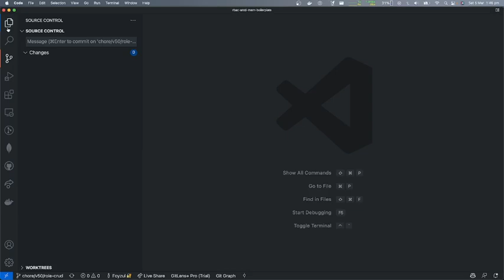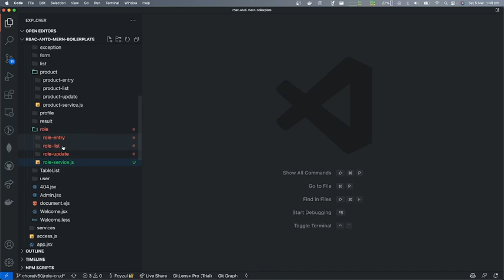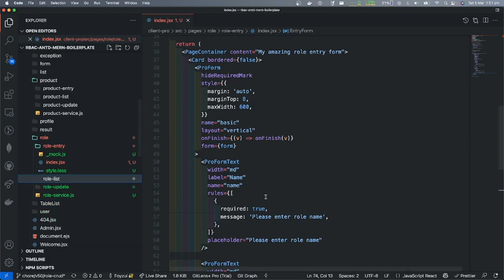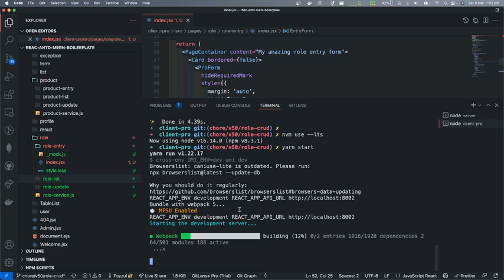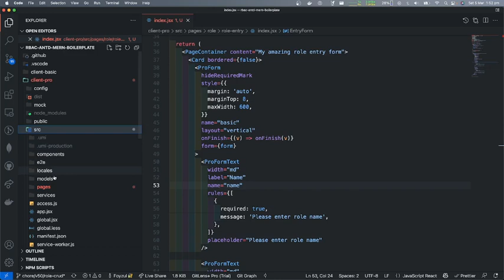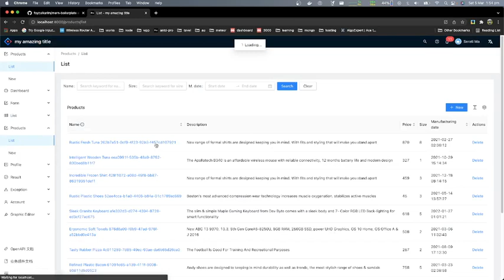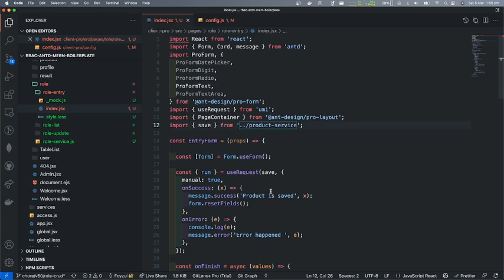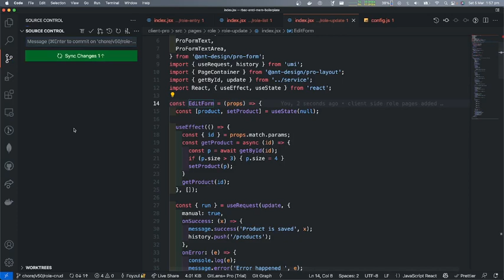mern boilerplate ep 52 : Added role pages in client pro and test basic routing working fine